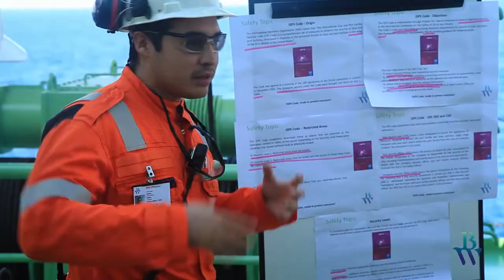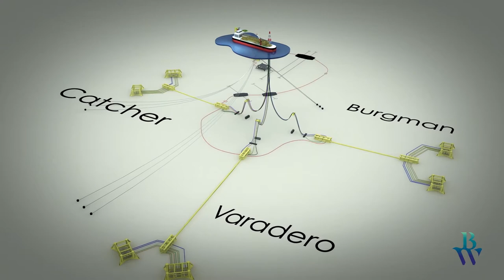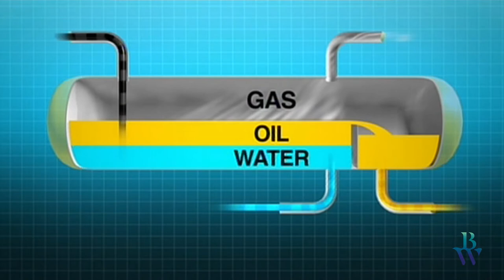BW Offshore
BW Offshore is a leading global provider of floating production services to the oil and gas industry. BW Offshore has a fleet of 15 owned FPSOs and one FSO represented in all major oil & gas regions world-wide. BW Offshore has a long track record on project execution and operations. In more than 30 years of production, BW Offshore has executed 40 FPSO and FSO projects.